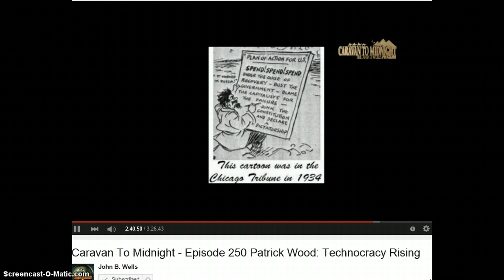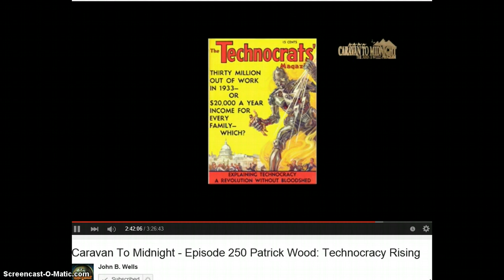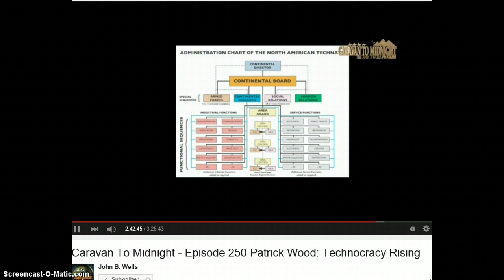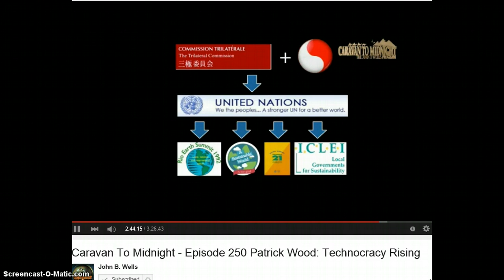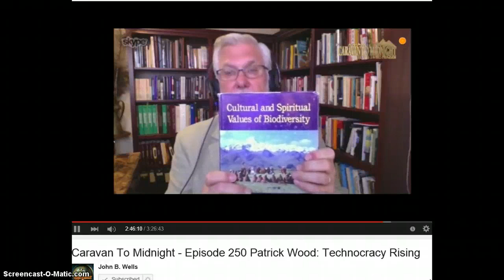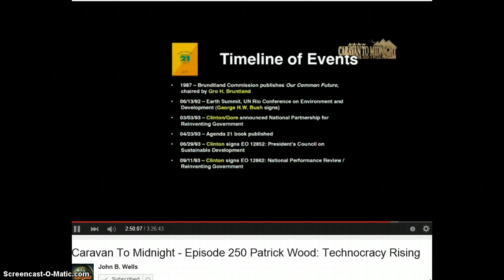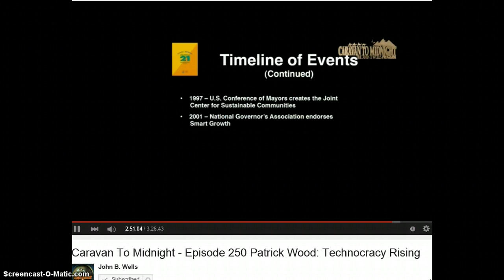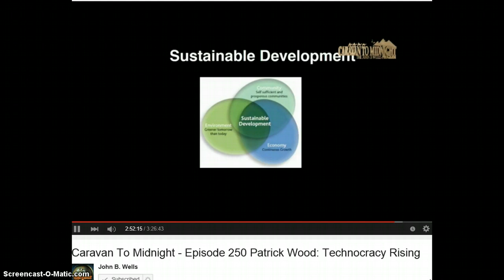Our common enemy...THE TRILATERAL COMMISSION!!!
"The Trilateral Commission is international and is intended to be the vehicle for multinational consolidation of the commercial and banking interests by seizing contol of the political government of the United States. The Trilateral Commission represents a skillful, coordinated effort to seize control and consolidate the four centers of power-  political, monetary, intellectual and ecclesiastical (religion)." 1979 Barry M. Goldwater